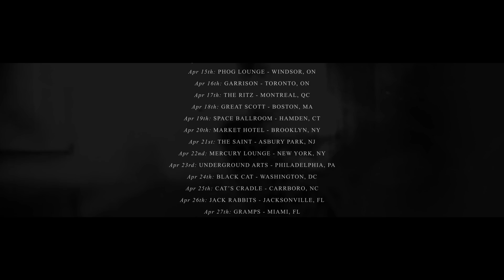Acid Mothers Temple ‘Reverse Of Rebirth In Universe Tour’ Trailer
Acid Mothers Temple & The Melting Paraiso U.F.O.
Reverse Of Rebirth In Universe Tour
North American Tour 2019

3/25 Casbah - San Diego, CA
3/26 Lodge Room “California Flashback” - Los Angeles, CA
3/27 The Ritz - San Jose, CA
3/28 Rickshaw Stop - San Francisco, CA
3/29 Jub Jubs - Reno, NV
3/30 Old Nicks - Eugene, OR
3/31 Doug Fir - Portland, OR

4/01 Sunset Tavern - Seattle, WA
4/02 The Shakedown - Bellingham, WA
4/03 Fox Cabaret - Vancouver, BC
4/04 The Bartlett - Spokane, WA
4/05 Zebra Lounge – Bozeman, MT
4/06 Urban Lounge - Salt Lake City, UT
4/07 Surfside 7 - Fort Collins, CO
4/08 Larimer Lounge - Denver, CO
4/09 Slowdown - Omaha, NE
4/10 Vaudeville Mews - Des Moines, IA
4/11 Turf Club - Minneapolis, MN
4/12 The Cooperage “Milwaukee Psych Fest” - Milwaukee, WI
4/13 Empty Bottle - Chicago, IL
4/14 Ace of Cups - Columbus, OH
4/15 Phog Lounge - Windsor, ON
4/16 Garrison - Toronto, ON
4/17 The Ritz - Montreal, QC
4/18 Great Scott - Boston, MA
4/19 Space Ballroom - Hamden, CT
4/20 Market Hotel - Brooklyn, NY
4/21 The Saint - Asbury Park, NJ
4/22 Mercury Lounge - New York, NY
4/23 Underground Arts - Philadelphia, PA
4/24 Black Cat - Washington, DC
4/25 Cat’s Cradle - Carrboro, NC
4/26 Jack Rabbits - Jacksonville, FL
4/27 Gramps - Miami, FL
4/28 Wil’s Pub - Orlando, FL
4/29 The Earl - Atlanta, GA
4/30 Gasa Gasa - New Orleans, LA

5/01 Continental Room - Houston, TX
5/02 Paper Tiger - San Antonio, TX
5/03 Barracuda - Austin, TX
5/04 Regal Room - Dallas, TX
5/05 Opolis - Norman, OK
5/06 Launchpad - Albuquerque, NM
5/07 Hotel Congress - Tucson, AZ
5/08 Yucca Tap Room - Phoenix, AZ
5/09 Alex’s Bar - Long Beach, CA

Kawabata Makoto: guitar, synthesizer, speed guru
Higashi Hiroshi: synthesizer, theremin, harp, noodle god
Jyonson Tsu: voice, guitar, bouzouki, midnight whistler
Satoshima Nani: drums, another dimension
Wolf: bass, space & time
and
Justin Waters: God